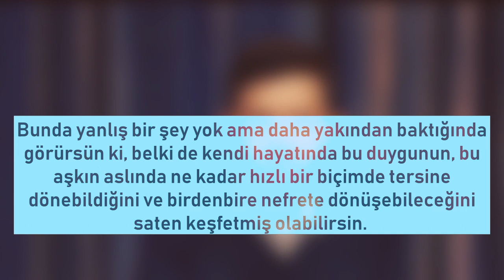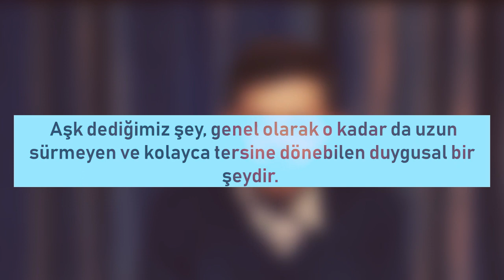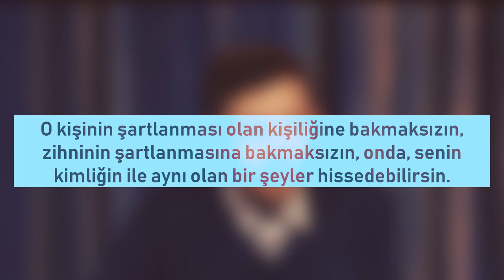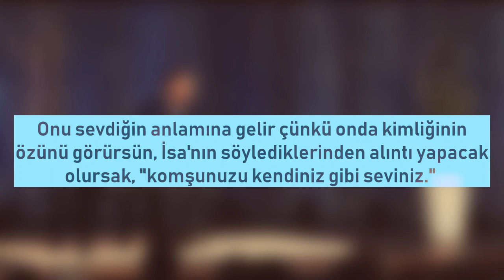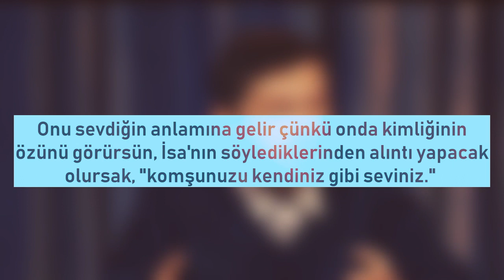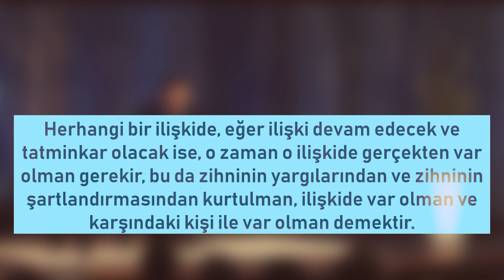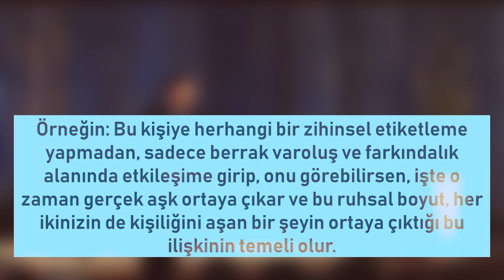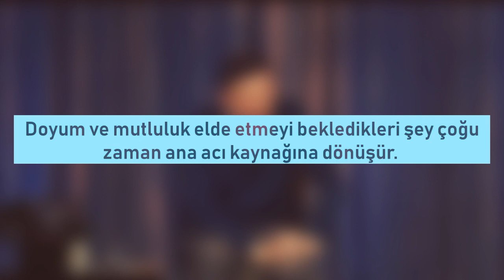Eckhart Tolle Türkçe 40 : Gerçek Aşk Olması İçin Var Olmayı Öğrenmen Gerekiyor